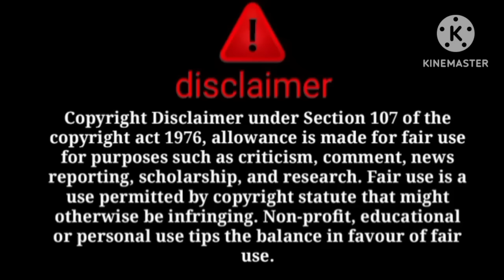najjo ki sautan@sitarayaseensana ko najjo ne ki expose😱bahut bada khulasa